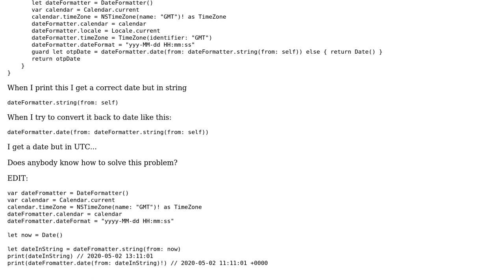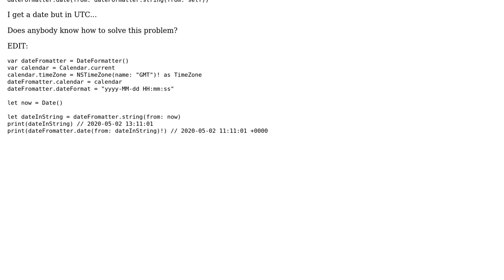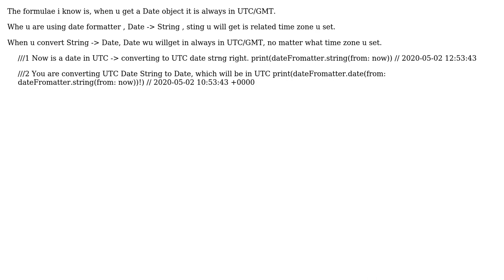Current date in GMT with DateFormatter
With thanks & praise to God, and with thanks to the many people who have made this project possible! | Content (except music & images) licensed under CC BY-SA | Music | Images & others | With thanks to user Daveloper user Arpit B Parekh and the Stack Exchange Network Trademarks are property of their respective owners. You are responsible for your own actions.